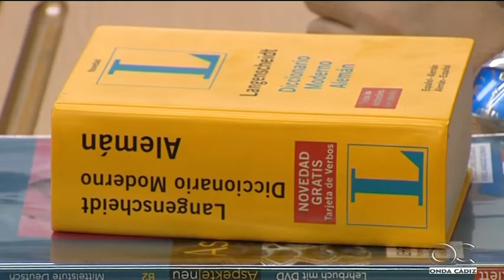La Escuela Oficial de Idiomas cumple sus bodas de plata